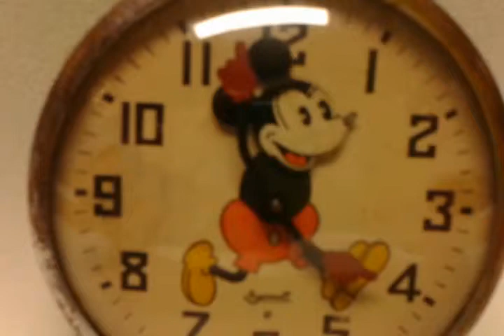1934 Ingersoll "Wagging Head" Mickey Mouse Alarm Clock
Manufactured in 1934, by Ingersoll (in the USA), this very rare and highly collectible 30-Hour Alarm Clock has animated hands and a "wagging head".  Clock is colored in lime green and has a stepped Art Deco pedestal.  This is the first clock, made by Ingersoll, with the wagging head and an alarm.  Previous versions, did not have an alarm, nor a wagging head.  Clock measures 4 5/8 H x 4 5/8 W inches.  Dial measures 4 inches in diameter.  for more information.